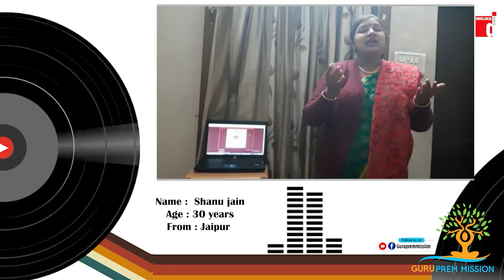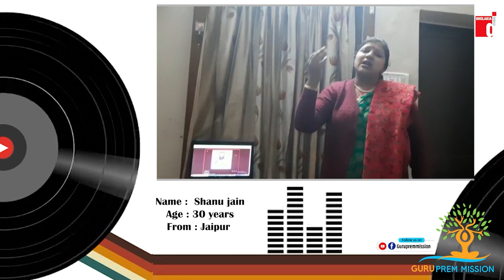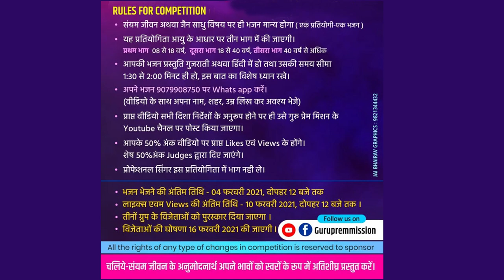NO 037 Shanu jain